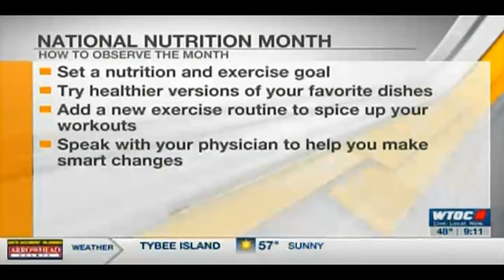SouthCoast Health nutritionist, Rebekah Laurance featured on WTOC for National Nutrition Month.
SouthCoast Health nutritionist, Rebekah Laurance discussed National Nutrition Month and provided a cooking demonstration on WTOC's Morning Break.